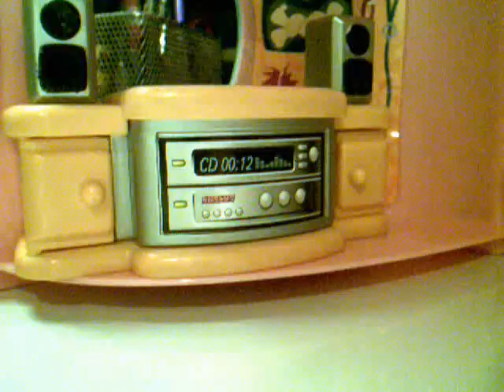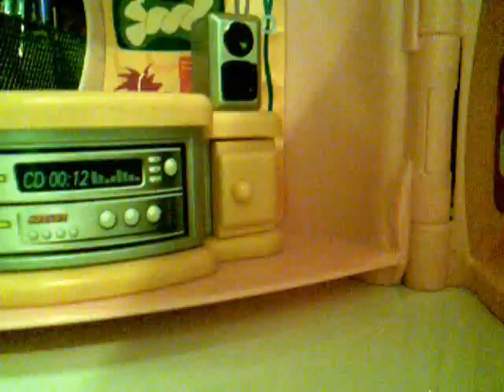Lps series - The stolen love #1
PLZ READ This video my ppl, took me a while so NO RUDE COMMENTS PLEASE! :) Also I am kinda new to making lps videos, and hopefully i will learn the skill of making them! P.S this was dedicated to LPSlover, puppylover and loveloveyouyou2! (all lps fans with awesome videos!)